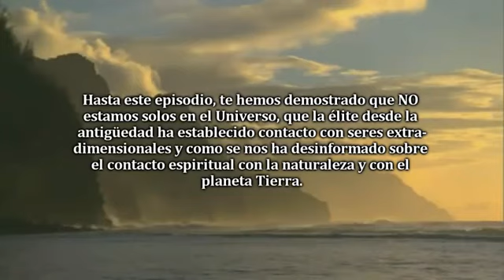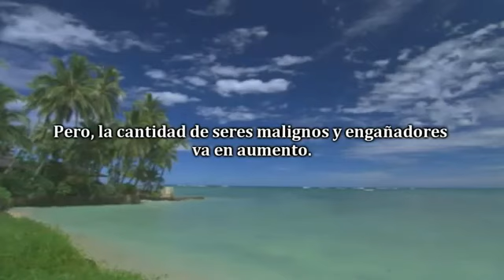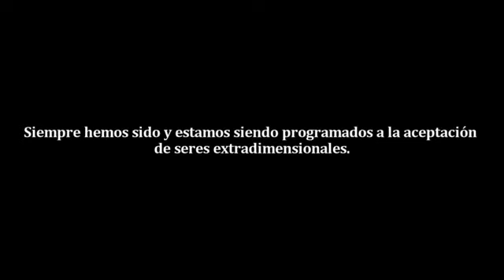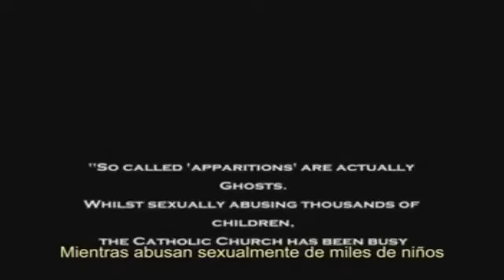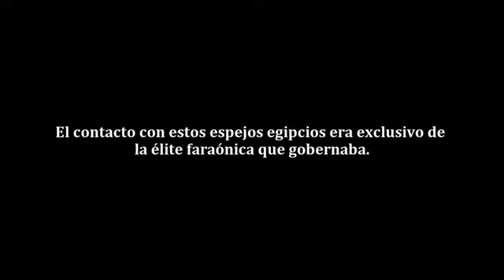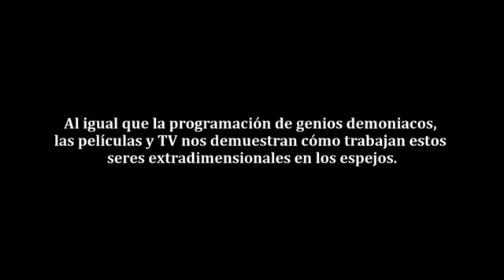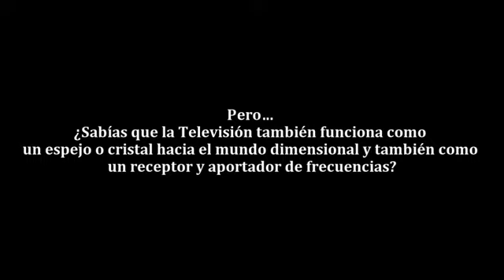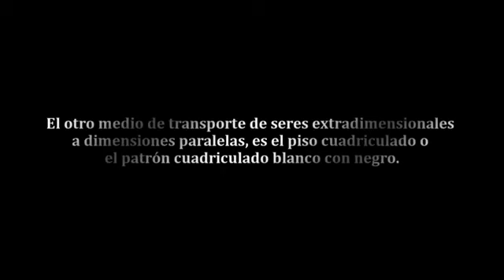Bienvenido a la Realidad 9 Seres Interdimensionales